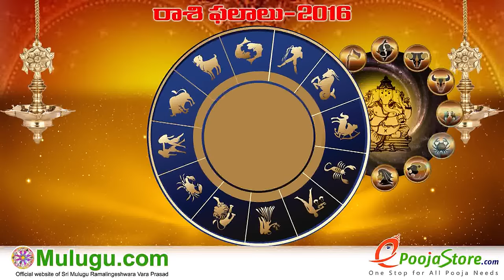Karkataka Rasi (Cancer Horoscope) - July 03rd - July 09th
(Aquarius Horoscope) , Meena Rasi (Pisces Horoscope), Weekly Rasi Phalalu 2016 July 03rd - July  09th 2016. mulugu weekly
raasi phalalu, Hyderabad Astrologer mulugu siddanthi ""Telugu Panchangam 2016" "Ugadi Panchangam 2016" " Sri Durmukhi
Nama Samvatsara Panchangam" " Gantala Panchangam " "Weekly Predictions" "Telugu Astrology" "Rasi Phalalu 2016" "Telugu Rasi Phalalu" "Vaara Phalalu" "Mulugu Rasi Phalalu" "Panchangam Telugu" "Shubathidi Panchangam" "Panchangam 2016-17" "Yearly Predictions" "Horoscope Prediction" "Weekly Horoscope"